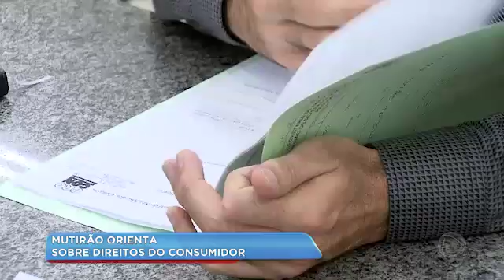MUTIRÃO ORIENTA CONSUMIDORES_BALANÇO GERAL VALE_16/03/2018